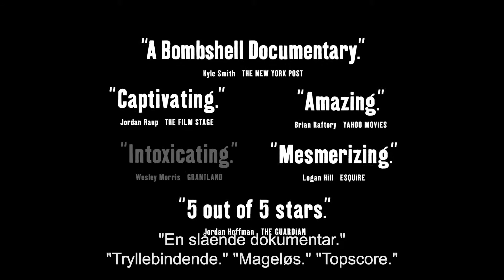The Wolfpack - Trailer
Angulo-brødrene bor i en lejlighed i New York med deres mor, far og søster. Brødrene har boet og opholdt sig i lejligheden i stort set hele deres liv og har kun været uden for døren meget få gange. Søskendeflokken lærer om verdenen omkring ved at se film i lejligheden, og under navnet The Wolfpack bruger brødrene deres tid på at genopføre deres yndlingsfilm med hjemmelavede rekvisitter og kostumer. De unge mennesker er nysgerrige, kreative og fulde af opfindsomhed, hvilket gennem alle årene har givet dem mulighed for at flygte fra følelsen af isolation og ensomhed. Men nu er de ved at få appetit på livet udenfor den store murstensblok, der har holdt dem adskilt fra det virkelige liv så længe. Det eksploderer mellem hænderne på dem, da en af brødrene flygter ud på et kort eventyr i den virkelige verden. Ulvene må lære at integrere sig i samfundet og helt fra grunden erfare, hvordan man begår sig. Dokumentarfilmen The Wolfpack modtog U.S. Documentary Grand Jury Prize på filmfestivalen Sundance.